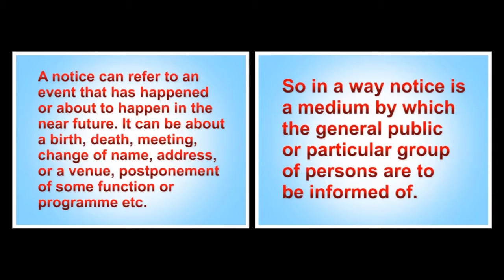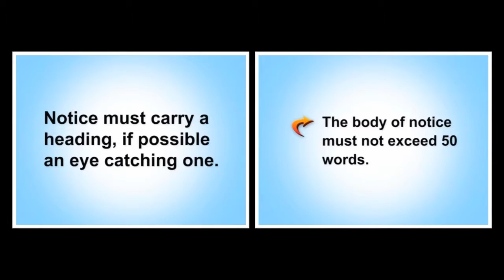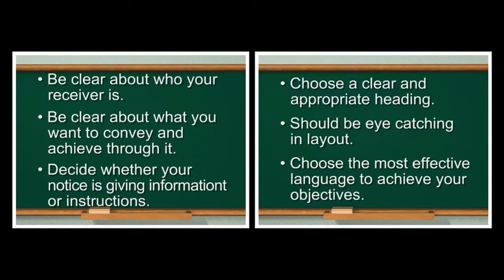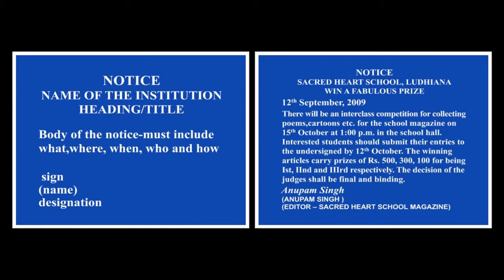NOTICES | English | Grammar | Eighth